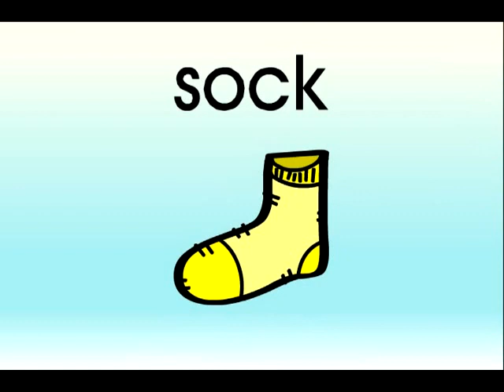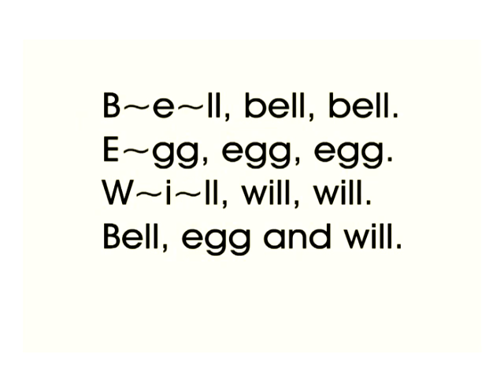MELS Montessori Phonics 44 | The Cat In The Well || Double consonants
The MELS-44 system provides accurate pronunciation for children to strengthen their ability in literary reading through phonics reading, literature reading and songs.